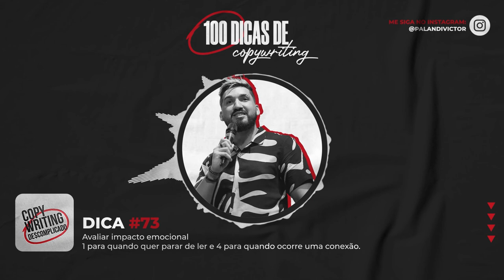Dicas de Copywriting #73 - Avaliar Impacto Emocional